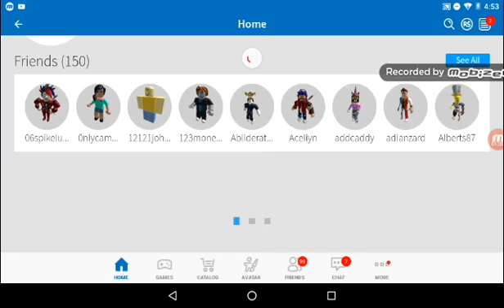my roblox character evolution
This is me lol